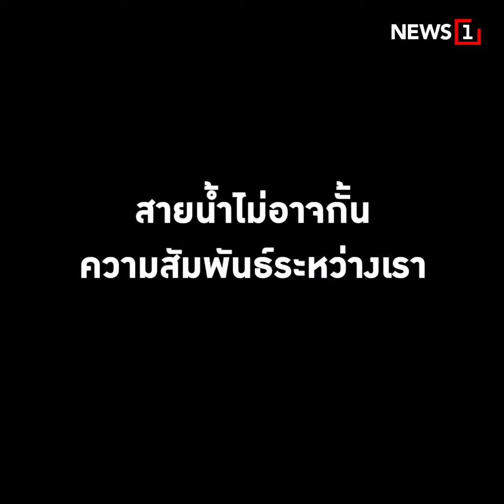เรื่องวุ่นๆของวัยรุ่นสี่ขา : [News Story]